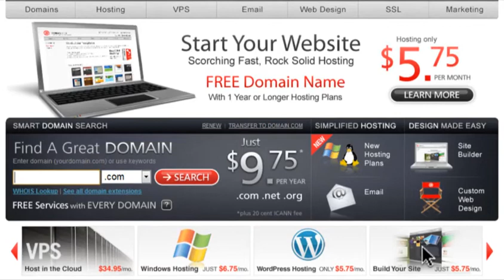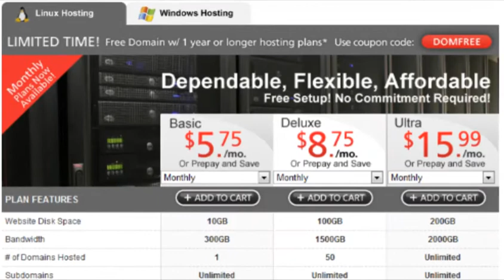Hak5 - FreezepopDiet.com ad for Domain.com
Hak5 -- Cyber Security Education, Inspiration, News & Community since 2005:
Hak5's FreezepopDiet.com ad for Domain.com -- Yes, freezepopdiet.com is real.